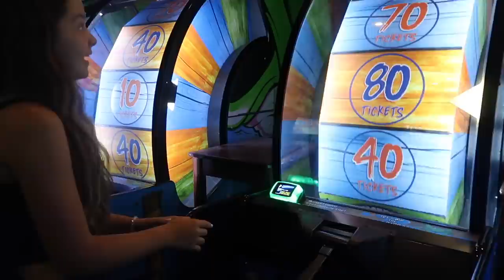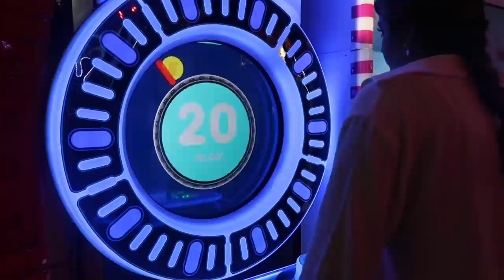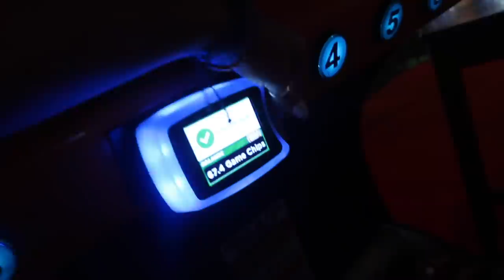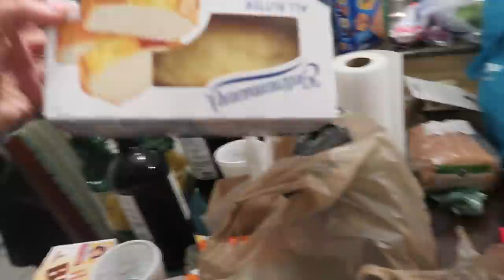Get ready with us / Period Cramps / Vacation vlog day 3 | VLOG#1083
Get ready with us / Period Cramps / Vacation vlog day 3

USA
SISTERFOREVERVLOGS:​...